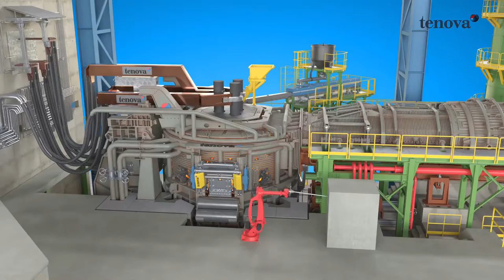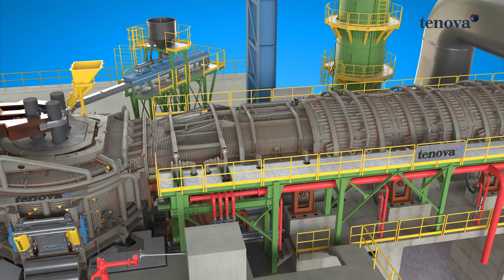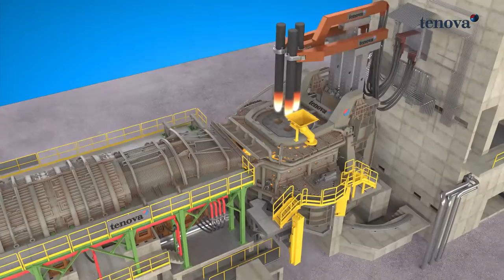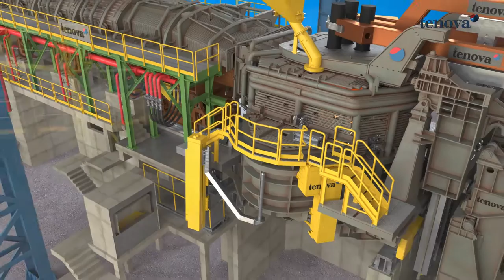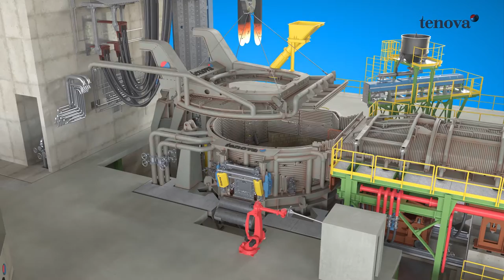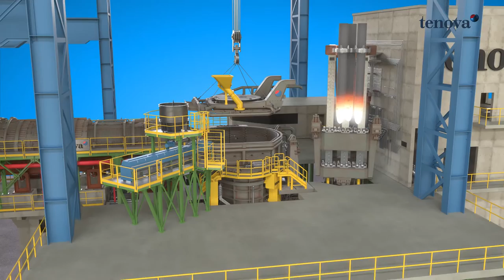Consteel® EAF 3D Fly-Through